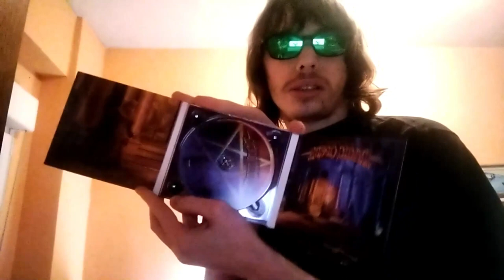Crítica a Battle of Ice de Magic Opera (2023)